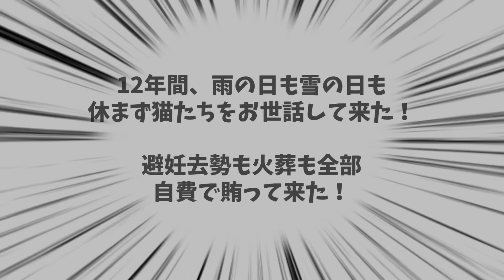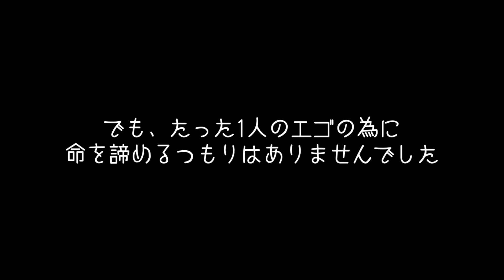『治療したくない』と言い放った地域猫ボラから、茶トラを保護しました。【きらり #１】（右目モザイク処理済）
4月末頃に出会った、右目を怪我した茶トラ猫。
地域猫として個人ボランティアにお世話されていた子でしたが、『このまま自然に看取りたい』というたった1人のエゴにより、治療されずこの場に放置されていました。

『お金は出すので治療をしてあげたい』
『かかりつけの病院があるならそこへ連れて行く』
『茶トラの近況は随時報告する』
納得してもらえるよう色んな角度でお願いしてみたけど、微塵も聞く耳を持ってくれませんでした。

それは『過去にお世話していた地域猫を外部の人間に勝手に連れて行かれ、治療した挙げ句に麻酔で死んでしまった』ことが原因のようでー。

長年、地域猫のお世話を休まずにして来たという姿勢は立派ですが、私にとってはそれを差し引いても、この子の怪我を放置する理由にはなりませんでした。

※右目はモザイク処理をしています。

『てんてこ、てん。〜てんと9匹の保護猫達〜』好評販売中

◾️BGM提供
DOVA-SYNDROME